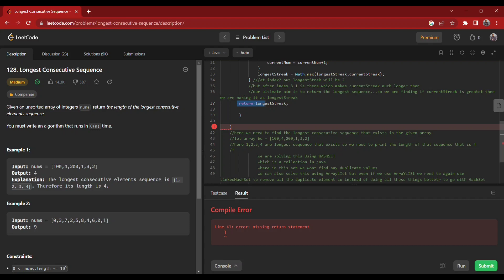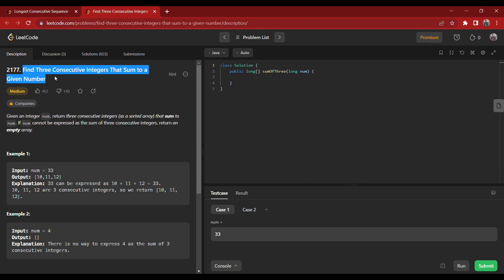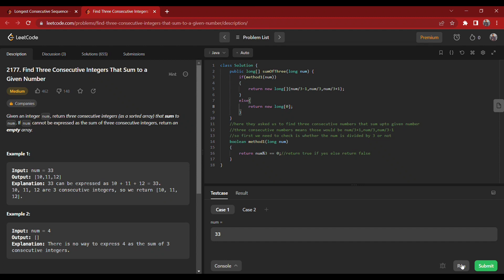LeetCode Problem Solving - 1